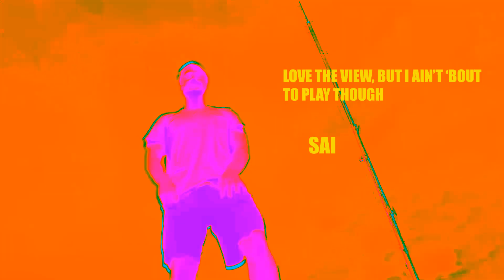Further Ado - SAN DIEGO (Official Video) [Prod. by P. SOUL]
Got in tune with this beat and made something vibey. The film was shot last summer.